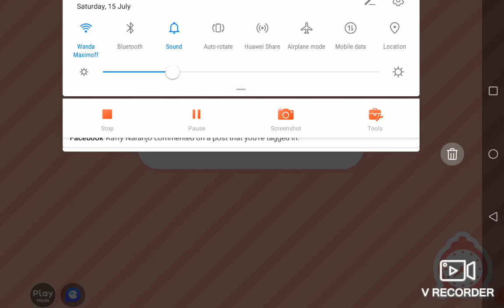bunny house at toca boca (part 2)